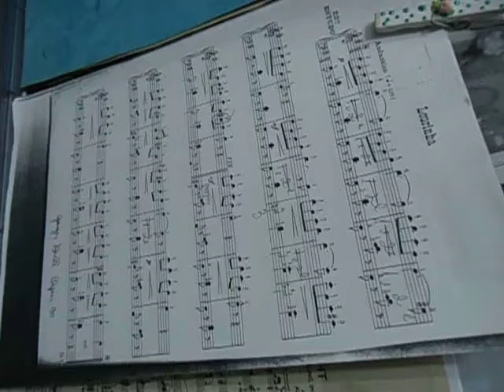LOURINHA EST 22 G BULL OP 90 PIANO DIG NICOLE MARIA LAGE